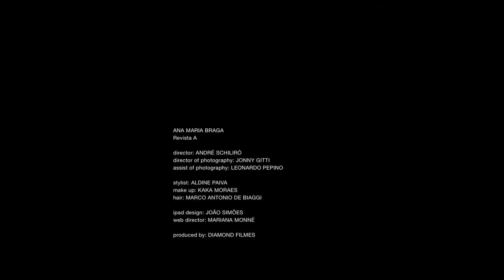ANA MARIA BRAGA / Revista A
ANA MARIA BRAGA
Revista A

director: ANDRÉ SCHILIRÓ
director of photography: JONNY GITTI
assist of photography: LEONARDO PEPINO

stylist: ALDINE PAIVA
make up: KAKA MORAES
hair: MARCO ANTONIO DE BIAGGI

ipad design: JOÃO SIMÕES
web director: MARIANA MONNÉ

produced by: DIAMOND FILMES